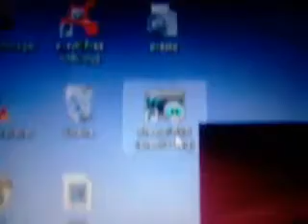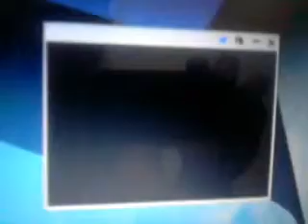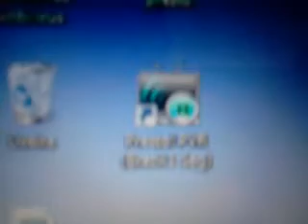ISDB-T Digital TV Receiver USB Dongle with IR Remo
ISDB-T Digital TV Receiver USB Dongle with IR Remote Controller (QPSK/QAM)